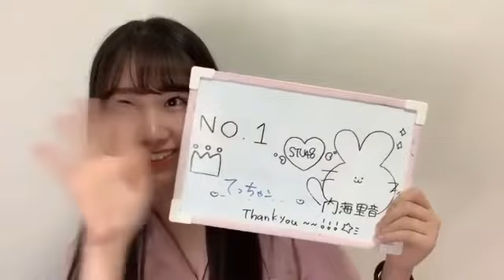内海里音(STU48 2期生)2022年6月3日SHOWROOM